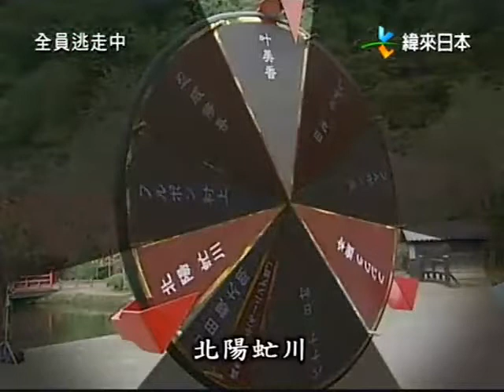1 全员逃走中 cut part18